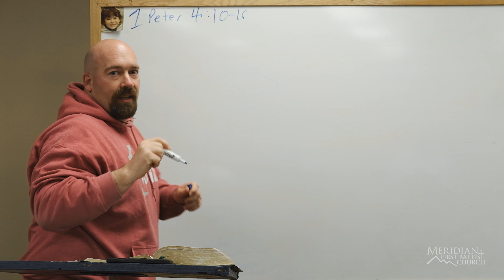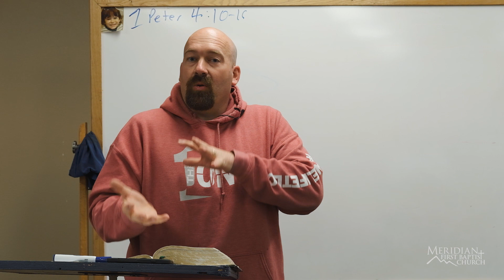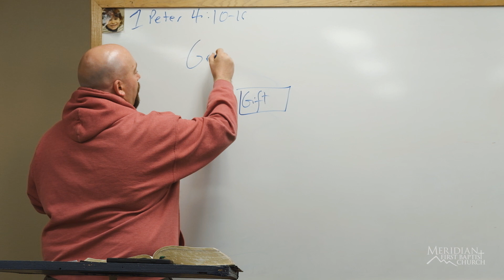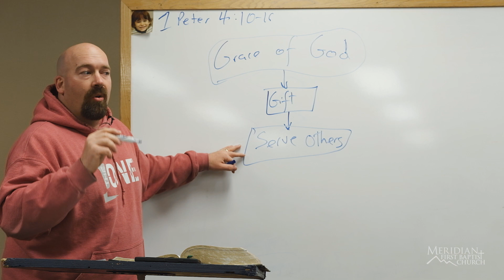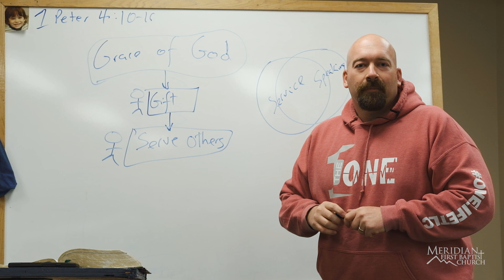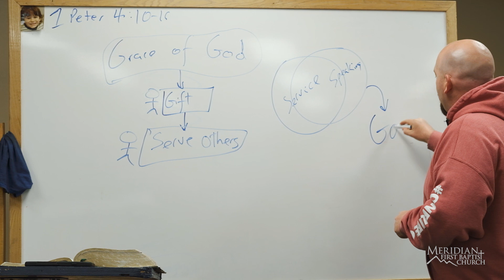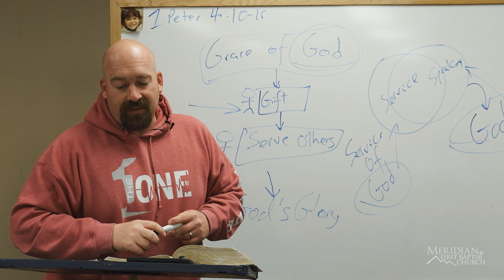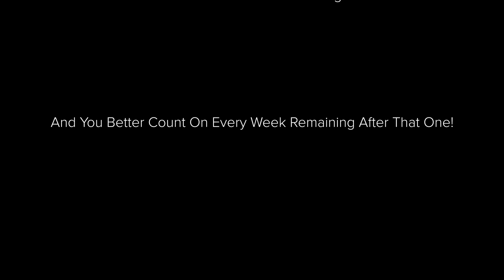1 Peter 4 | Lesson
Meridian First Baptist Church Youth Lesson by Mike Munger.